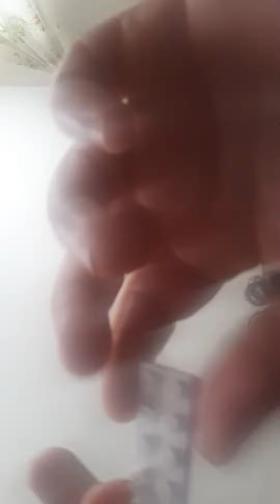lego classic 11013 ambulance part 1